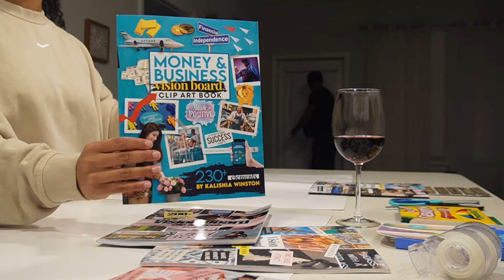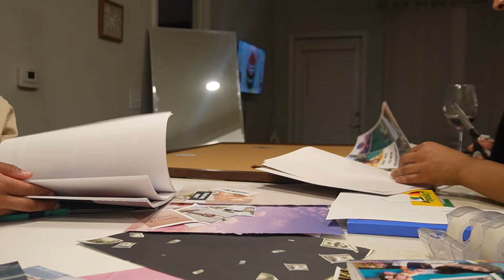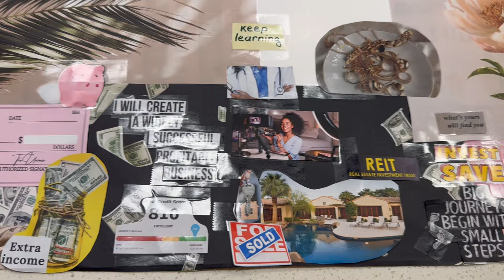RN Vlog: weekend off | Pilates | Spice Clt, NC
Hi friends,
enjoy this video I created of me and my girl friend making vision boards while I reflect since making the board and also showing the fun we had on our girls night outing!